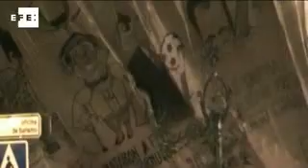Lanzan en Betanzos el globo de papel más grande del mundo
Betanzos (A Coruña), 17 ago (EFE).- (Imagen: Pablo López Orosa).- Miles de personas se han concentrado esta noche en la localidad coruñesa de Betanzos para homenajear, como cada año, la festividad de San Roque con el globo de papel más grande del mundo.